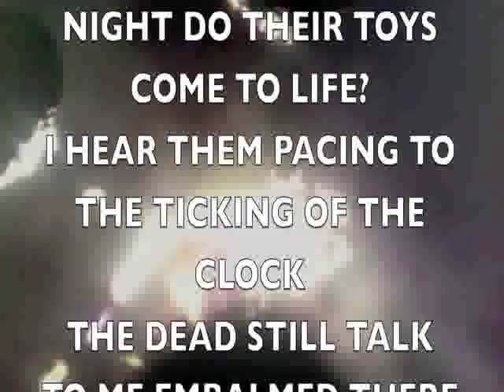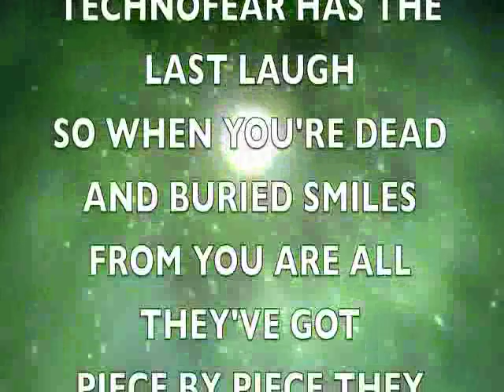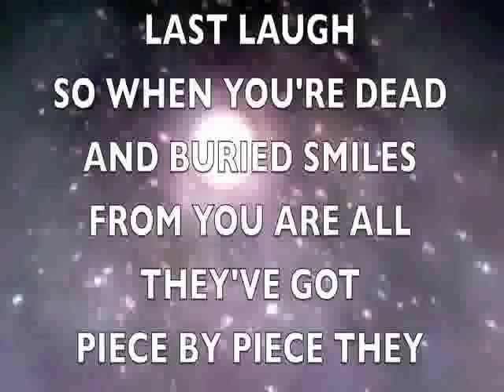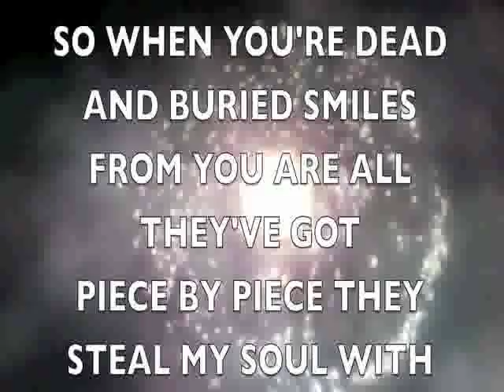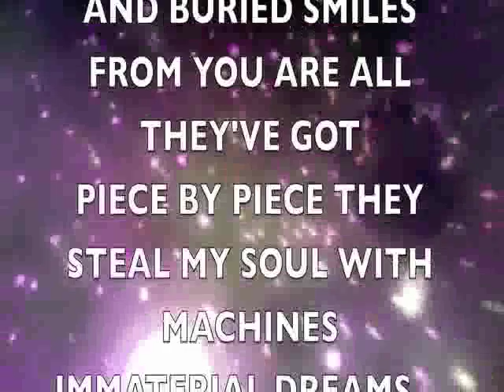FSG - GHOSTS IN MACHINES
From the Future Systems Group album "Metalicus Futuristicus" (1999)